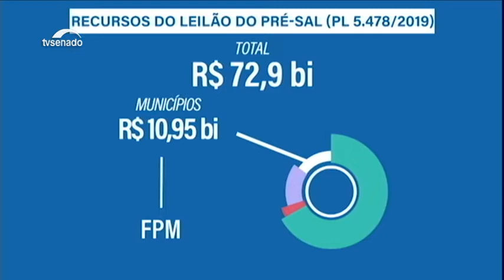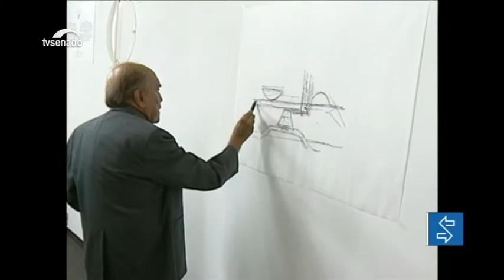Edição da manhã: projeto com critérios para aposentadoria especial pode ser votado nesta semana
E mais: PEC Paralela da Reforma da Previdência deve ser votada na quarta-feira; senador Lasier Martins recolhe assinaturas e vai entregar ao Supremo Tribunal Federal carta que pede a manutenção das prisões em segunda instância.